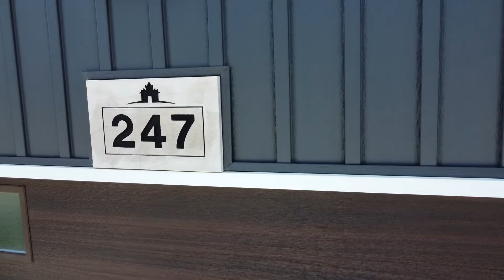247 Manning Chatham